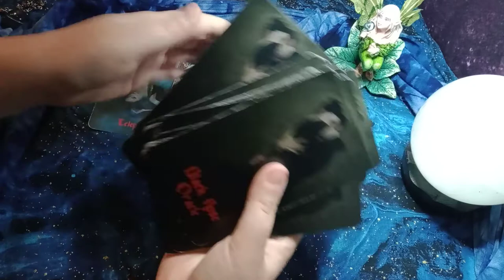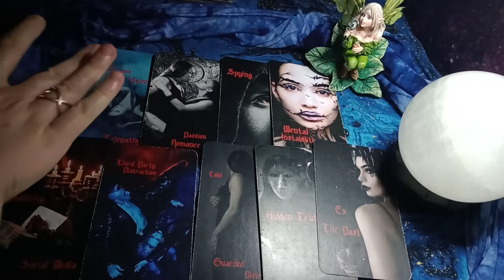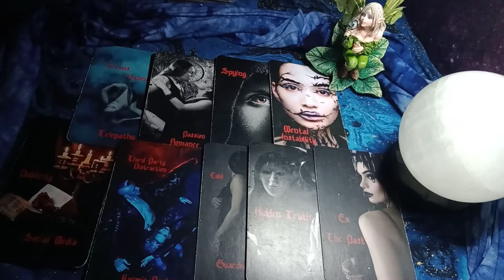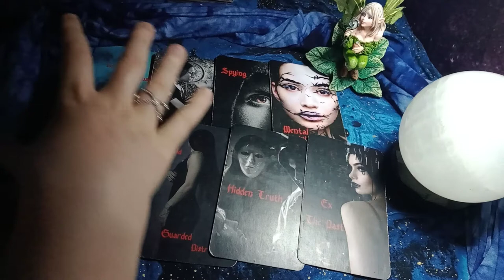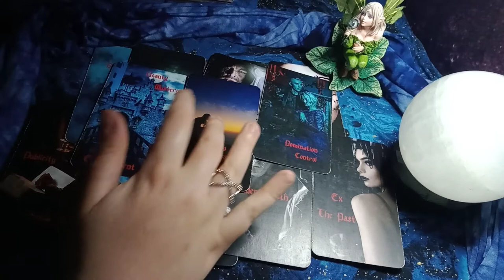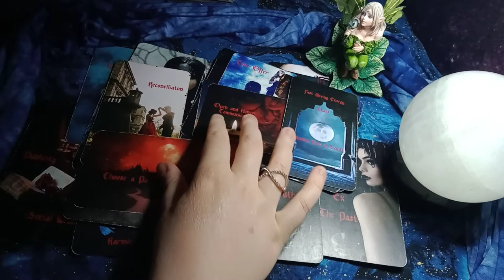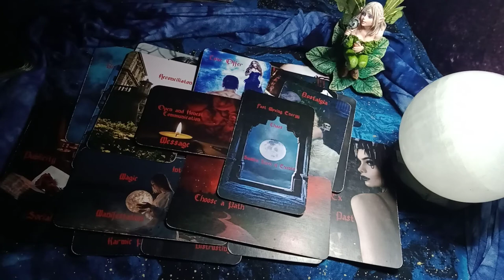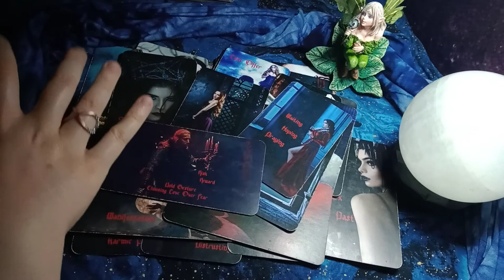LEO - THIRD PARTY - KARMIC GOT CAUGHT DOING BLACK MAGIC (OR CHEATING) ON THEM! SUDDEN TURN OF EVENTS